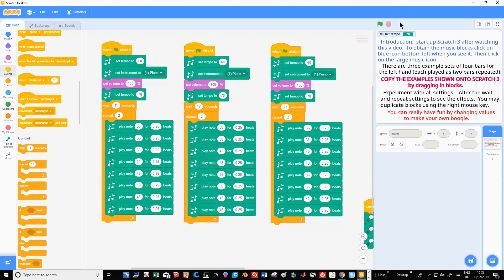Scratch 3 Music Tutorial: Playing Boogie.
Three example bars for the left hand.